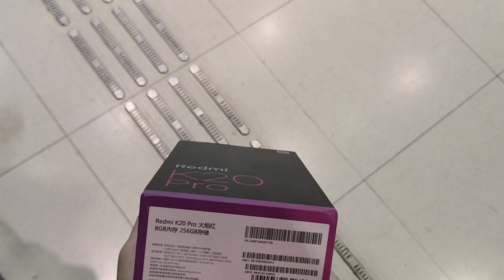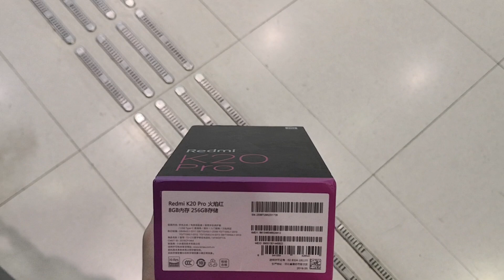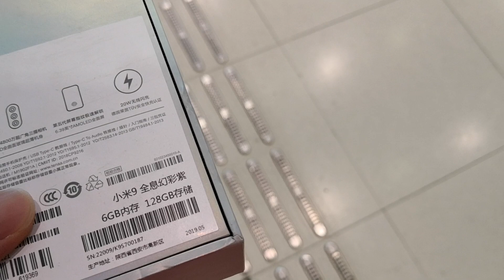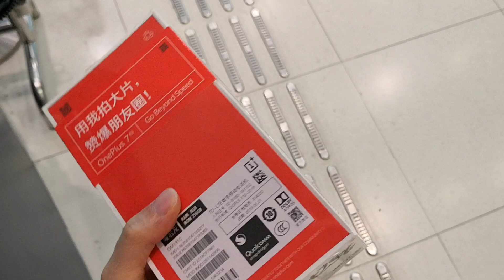第十九集: 睇下客人最近買 D 咩機？201907（國恒電訊有售）